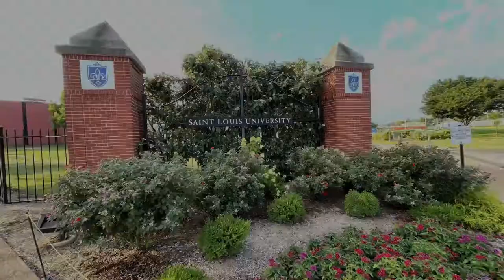St. Louis University Soccer Camp - July 2022 - Ellington Andrews 2024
Bit THANK YOU to Coach Kalish, and the coaches and staff at St. Louis University for an awesome camp. Amazing campus, awesome talent, and very well done camp... what more can you ask for! Thanks SLU Soccer!